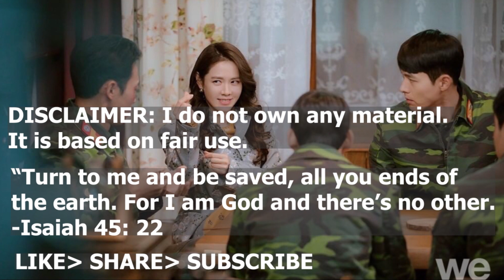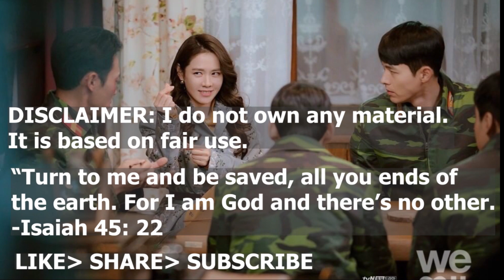BinJin Couple Got Mentioned in a Kdrama Wishing Them to Get Married!